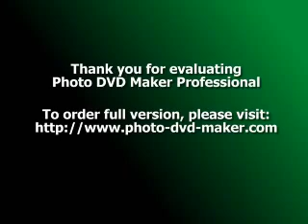Rabindranath ar Ami (aji dokhin duar khola)